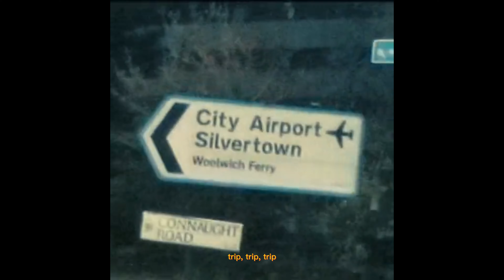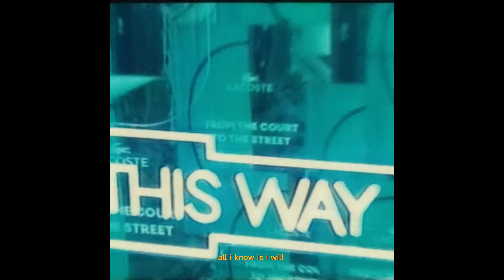~ ov3r u ~ official visualizer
available everywhere 🦅

sped up and slowed & reverb versions on all platforms 🤍